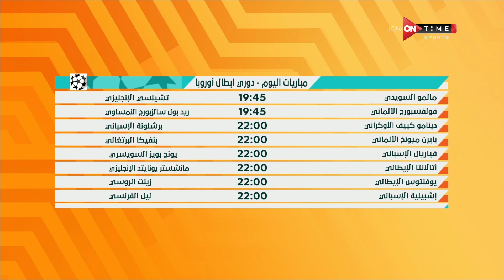صباح ONTime -مباريات اليوم في دوري أبطال أوروبا